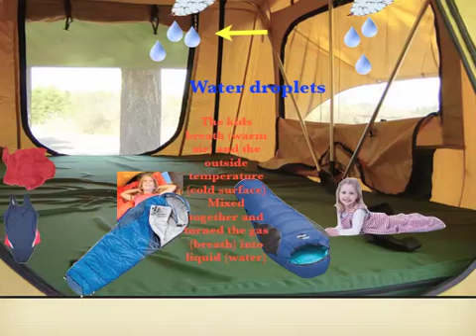Water cycle, The little tent that cried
Watercycle by Jessica Cox